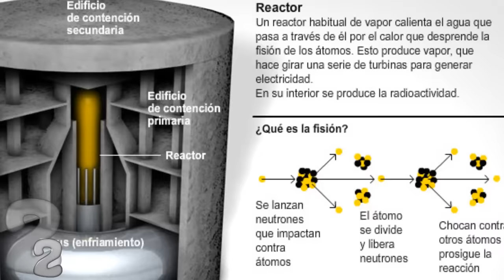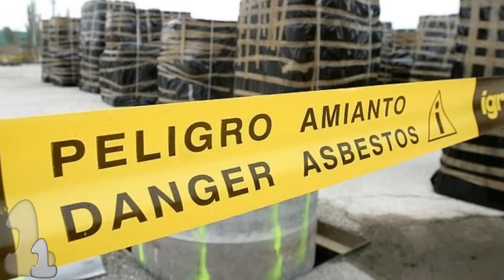Las 8 Piedras mas peligrosas del mundo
En este video te mostramos algunas de las piedras mas peligrosas que exiten algunas son muy bellas pero altamente totoxicas, te invito a conocerlas.

Muchas grcias Que DIOS los bendiga.